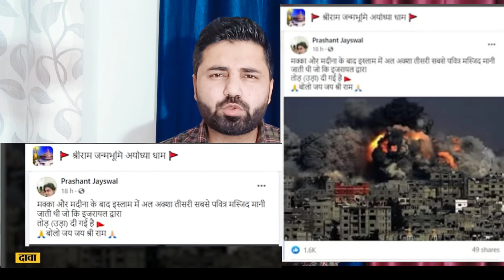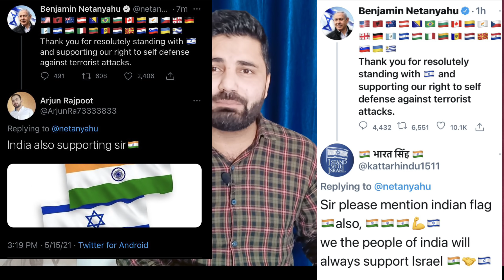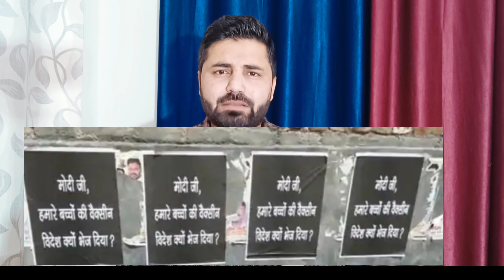Fact check!! OIC की मीटिंग हुई समाप्त !